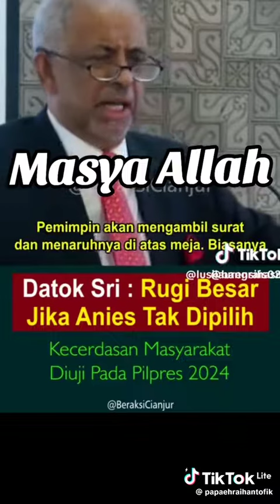Datok Sri Malaysia !!!!! Rugi Besar Jika Anis Tak Terpilih Menjadi Presiden RI 2024